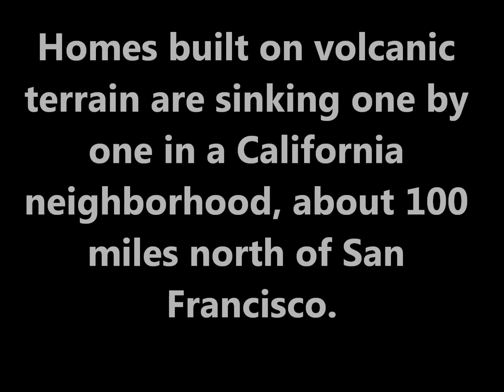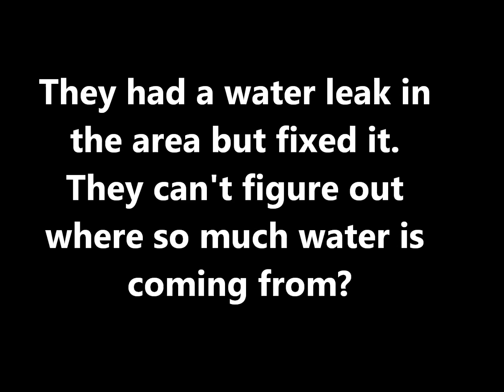California homes sinking into the earth May 2013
29 Homes in a California community a 100 miles from San Francisco are sinking into the earth and no one seems to know why.